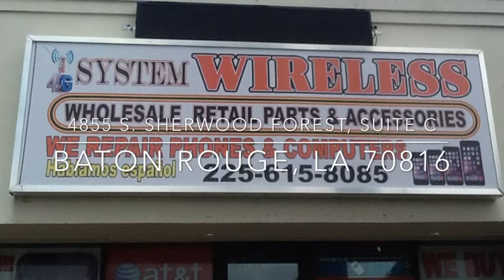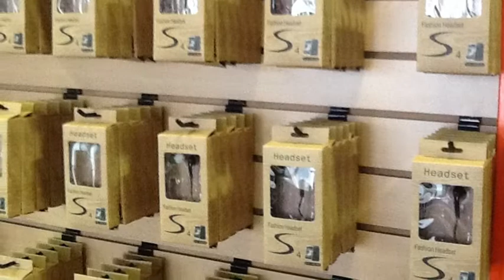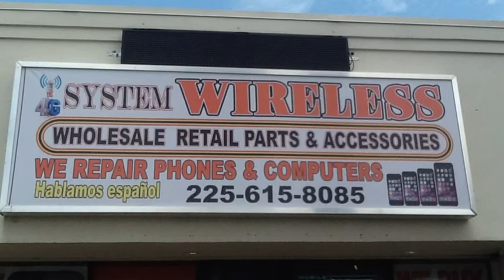System Wireless Computer Cellphone iPhone iPad Repair Baton Rouge La